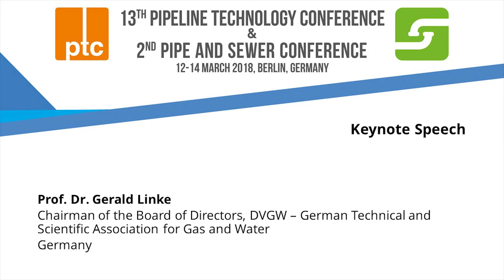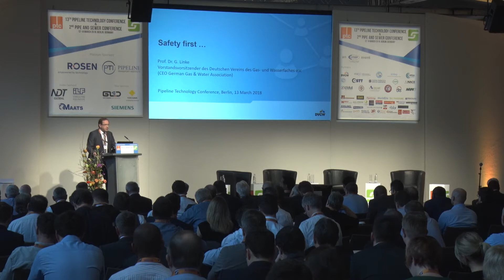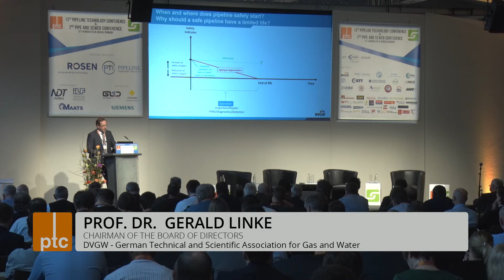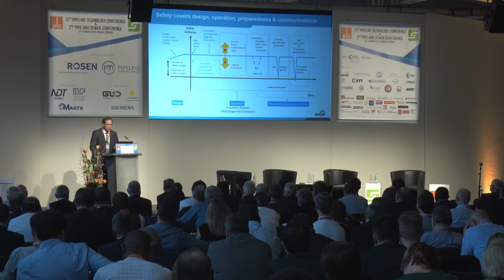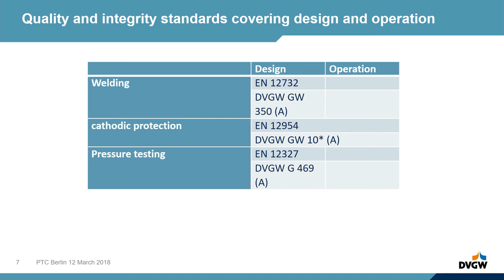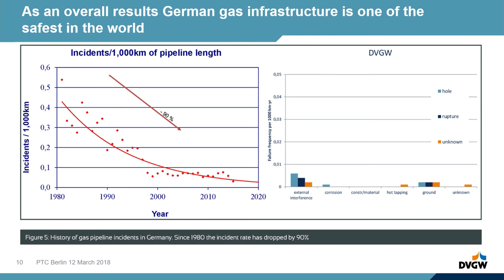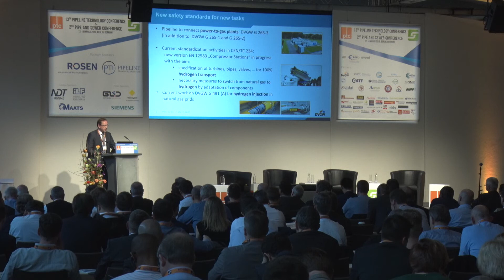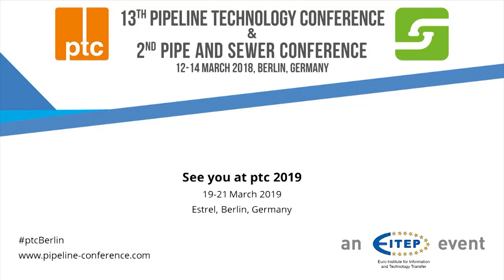ptc 2018: Keynote Speech: "Safety first..."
13th Pipeline Technology Conference, 12-14 March 2018, Berlin, Germany

Keynote Speech

"Safety first..."

Prof. Dr. Gerald Linke, Chairman of the Board of Directors, DVGW - German Technical and Scientific Association for Gas and Water, Germany

Join next year's Pipeline Technology Conference from 19 - 21 March 2019

The Pipeline Technology Conference is Europe's leading pipeline conference and exhibition with conference delegates from more than 50 countries and participants from more than 40 network operators. Every year, about 600 delegates attend 100+ high-level presentations in the conference rooms and also the presentations from the 60+ exhibitors.